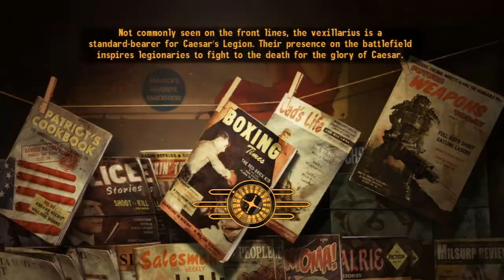Let's Play Fallout: New Vegas Ep 27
Ep 27 - Big Horn Hunting